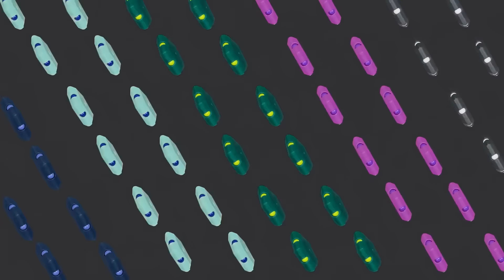Meet Geode Pop.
Geode is here in 6 new fantastic matte colors.